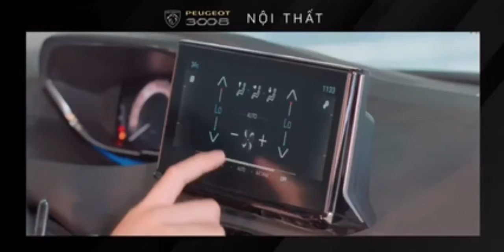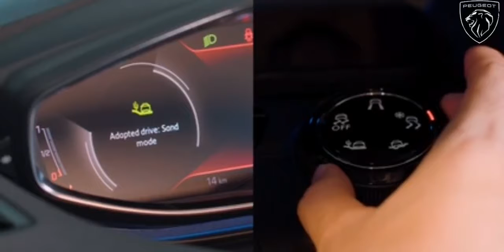PEUGEOT 3008 MỚI ƯU ĐÃI KHỦNG TẠI TÂY NINH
Dành 3p để chiêm ngưỡng siêu phẩm SUV gầm cao Châu Âu hoàn toàn mới 𝐍𝐄𝐖 𝐏𝐄𝐔𝐆𝐄𝐎𝐓 𝟑𝟎𝟎𝟖 nha cả nhà
➤ New_Peugeot_3008: Giá từ 1.009 triệu + Ưu đãi lên đến 20Tr
➤ New_Peugeot_5008: Giá từ 1.109 triệu + Ưu đãi giá lên đến 20Tr

➡ Gọi ngay hotline 0️⃣9️⃣3️⃣8️⃣9️⃣9️⃣6️⃣0️⃣5️⃣9️⃣ để được tư vấn trực tiếp!
PEUGEOT TÂY NINH
Kim Vui Peugeot
🏛️Hùng Vương, Kp Thanh Bình A, Thị trấn Gò Dầu, Tây Ninh